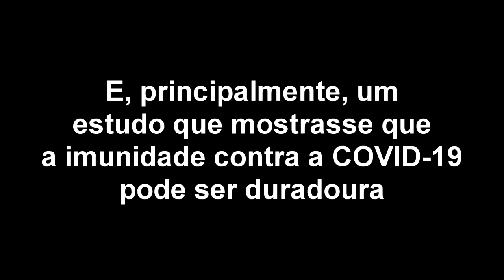Imunidade e COVID 19 - Preocupações e Algumas Boas Notícias